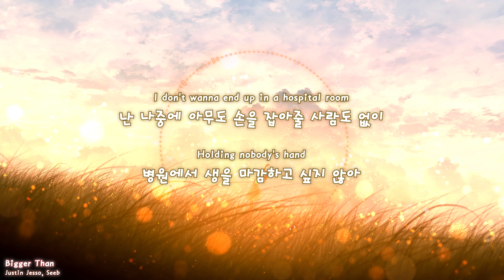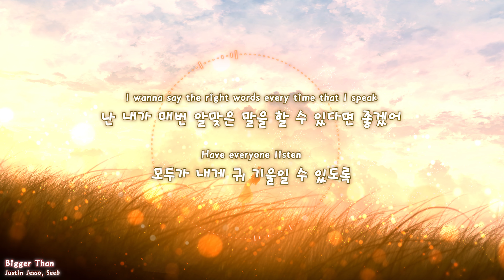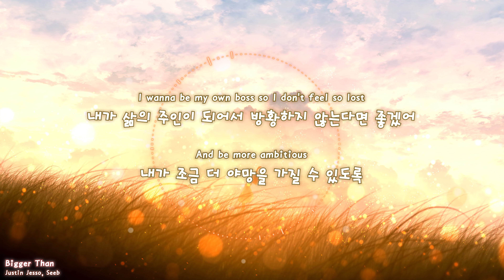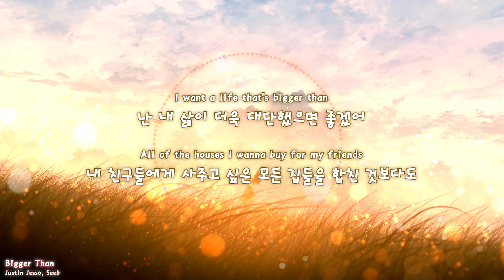[한글자막] Justin Jeeso, Seeb - Bigger Than